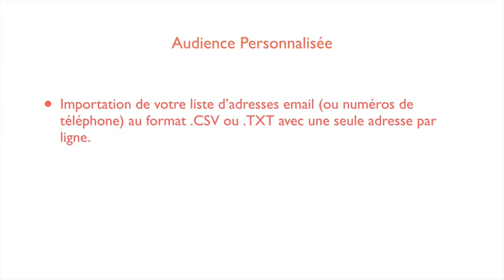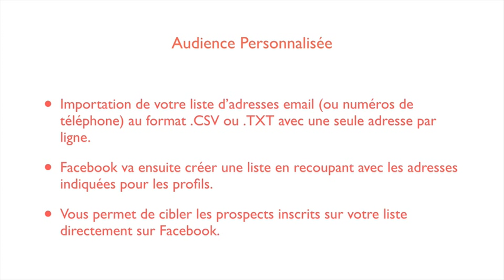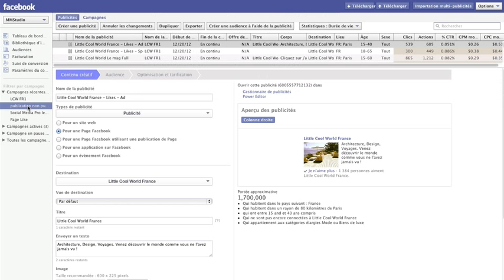Audience personnalisée avec le Power Editor Facebook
- Le blog Social Media Marketing
Tuto vidéo : Comment créer une Audience personnalisée avec le Power Editor Facebook

Pour voir l'article ou j'explique les bases du Power Editor, cliquez sur le lien ci-dessous: